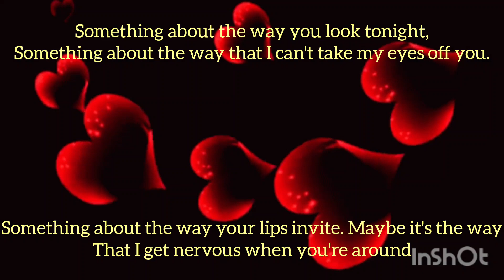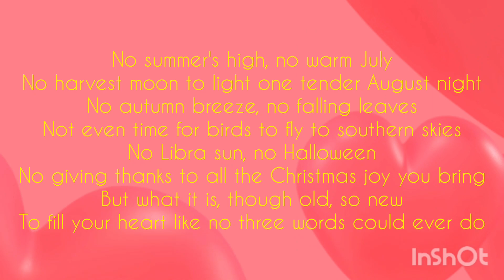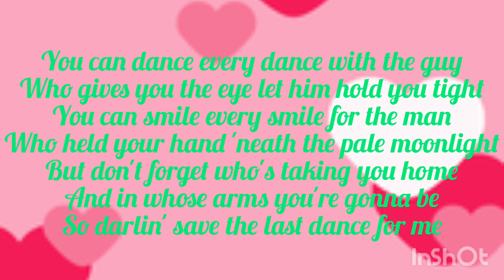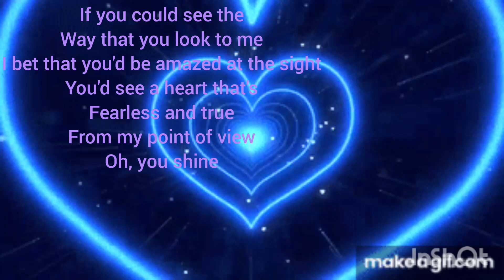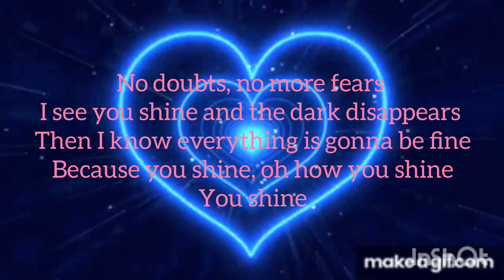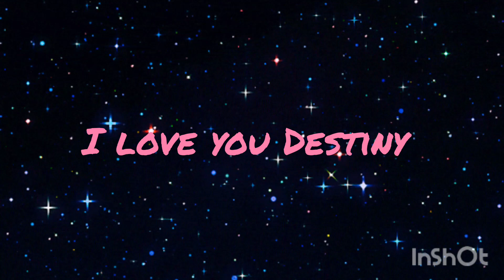For You Batata ❤️💕❤️💕❤️